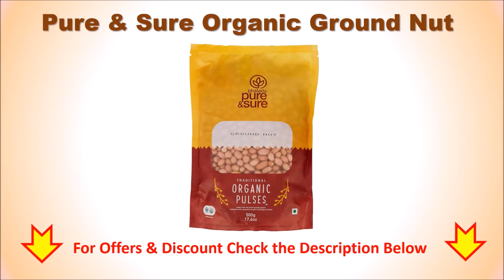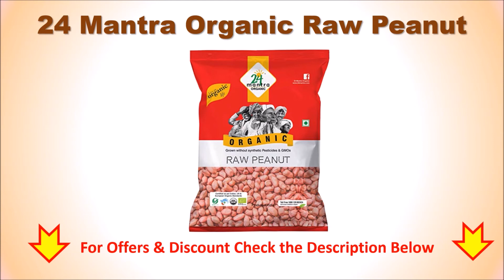Top 5 Best Raw Peanuts in India 2020 with Price| Best Quality Ground Nut, Moongfali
Top 5 Best Raw Peanuts in India 2020

List of Top 5 Best Peanuts

1. 24 Mantra Organic Raw Peanut

2. Vedaka Raw Peanuts

3. Pro Nature 100% Organic Raw Peanuts

4. NaturePlatter Peanut

5. Pure & Sure Organic Ground Nut

You want to buy a Raw Peanuts then here is the list of TOp 5 Best Raw Peanuts in India.
Follow us on::

Buy Raw Peanuts Online